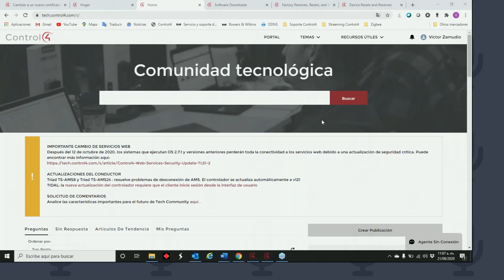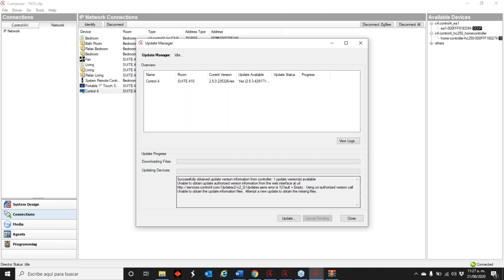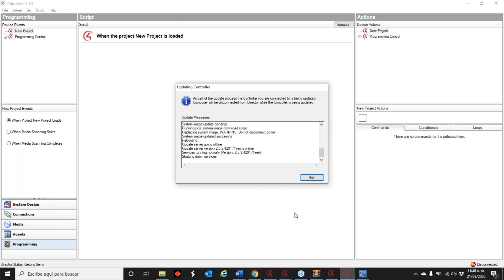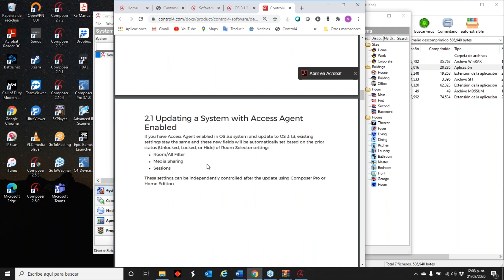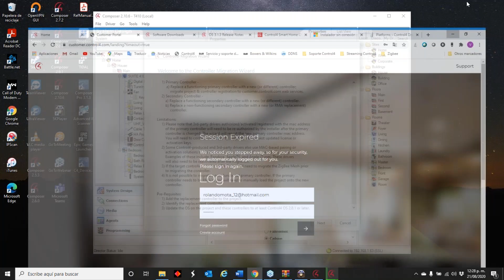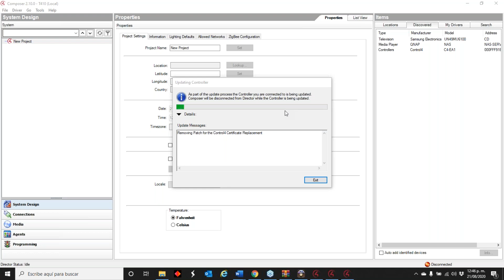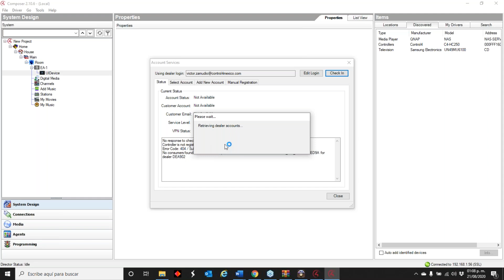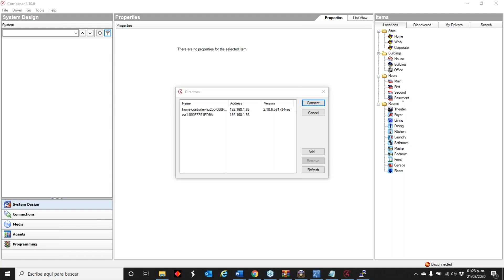Control4 Actualizaciones y Neeo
Nuestra misión es proporcionar a nuestros integradores los mejores productos del mercado a los precios más competitivos, así como las herramientas necesarias para permitirles lograr proyectos de alto nivel y satisfacer las necesidades de sus clientes.